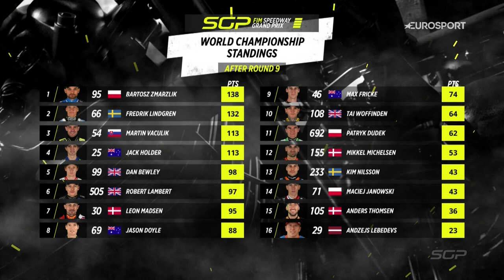Round Recap DanishSGP 🇩🇰 | FIM Speedway Grand Prix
A look back at a dramatic and exciting affair in Vojens 🔥

This was the DanishSGP 🇩🇰